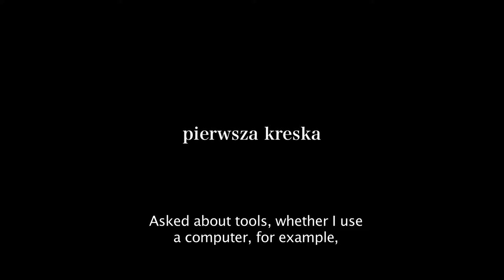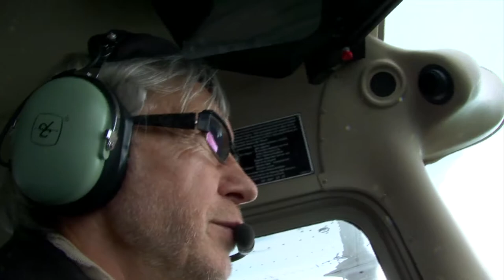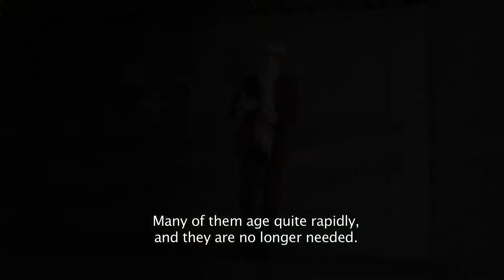Wnętrze architekta. Stefan Kuryłowicz